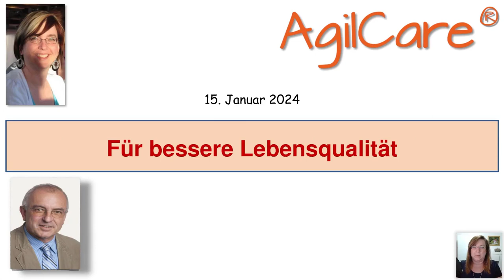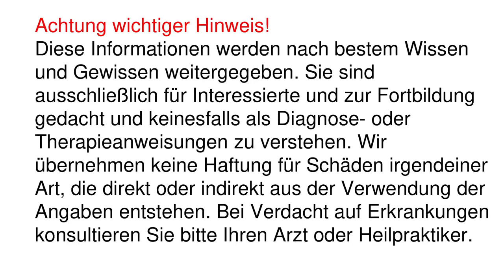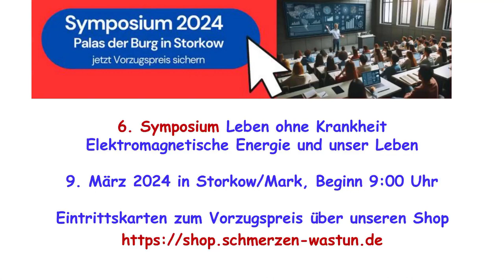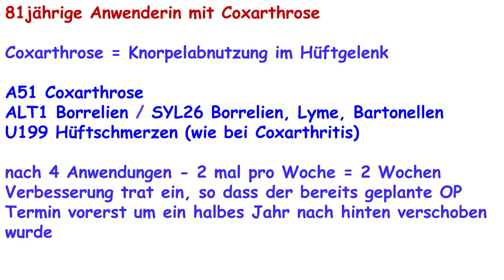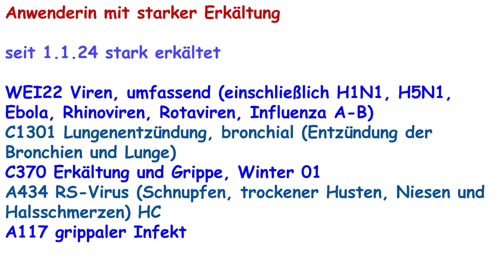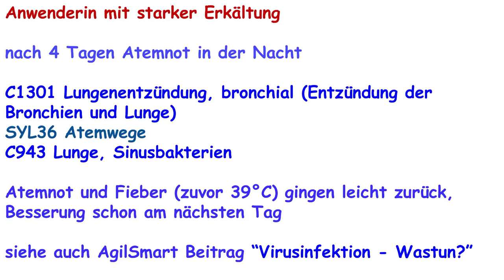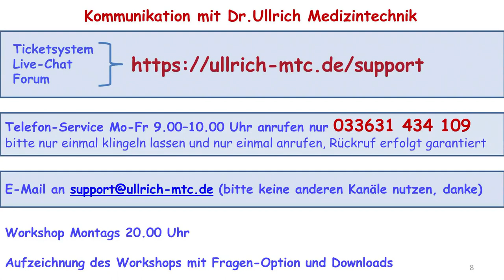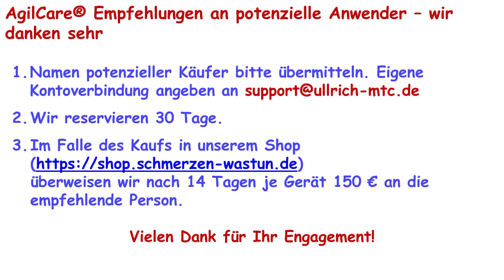Workshop Präsentation 202401-2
Zu viele Menschen erleiden Schmerzen. Das muss nicht sein. Lernen Sie hier AgilCare Methode kennen, mit der Sie Ihre Lebensqualtät verbessern können.